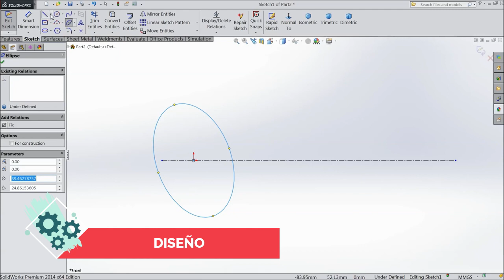Mecánica Automotriz - IE Diversificado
En este video se exponen los temas principales de la especialidad de mecánica automotriz